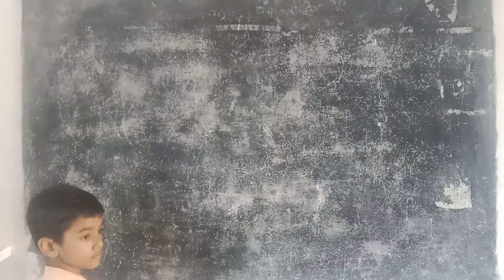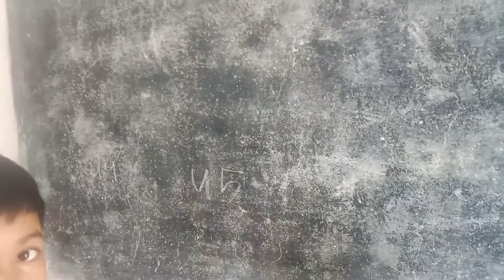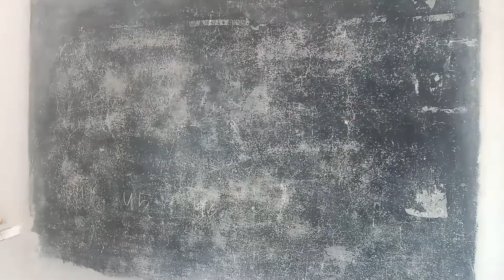गिनती, संख्या का ज्ञान कराता मजेदार खेल |government Schoo l Pramila Kushawah